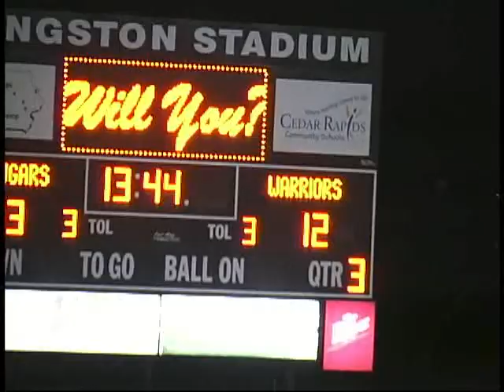brent and ashley proposal mpeg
brent proposed to ashley at a Cedar Rapids Washington high school football game in Sept 2007